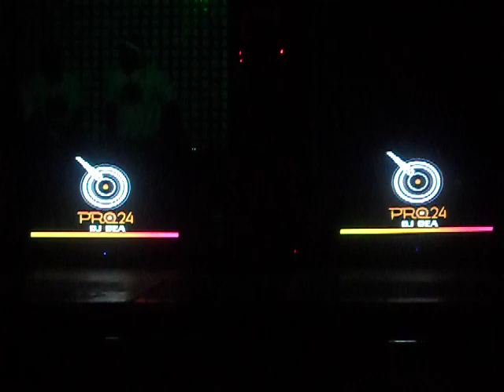EXTREME BASH: AVRIL & MARYA CLUB BILICANAS PREPS BY PRO 24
DVJ ALL NIGHT BY PRO 24 DJZ.